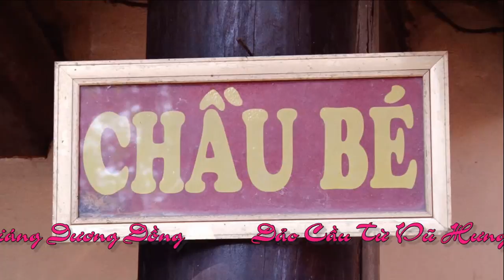Thanh Đồng : Mai Thị Khiêm - Hầu Giá Chầu BÉ - Tại Phủ Tiên Hương.